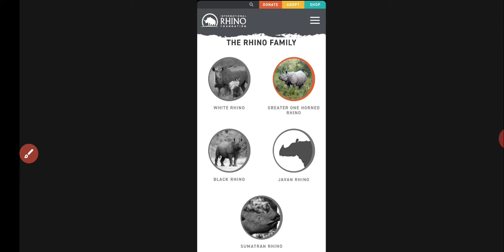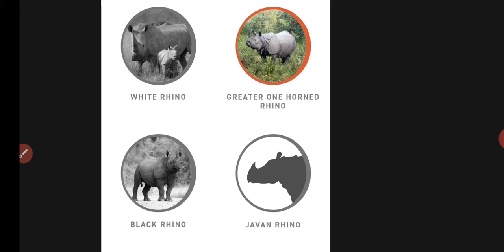greater one horned rhino